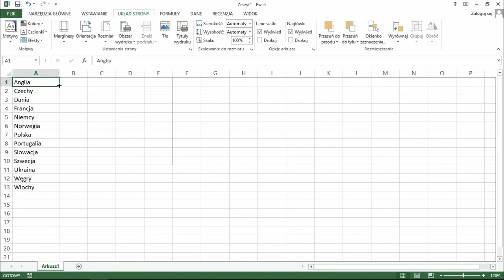Excel Porady - Obszar wydruku w Excel /#7/